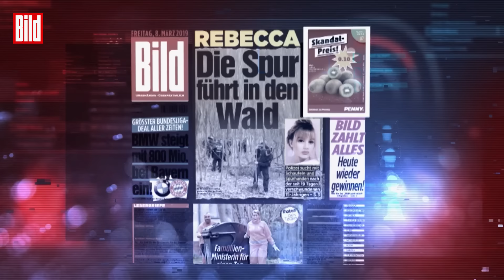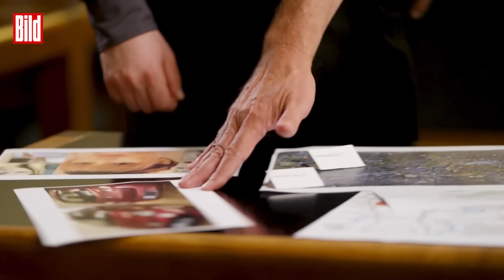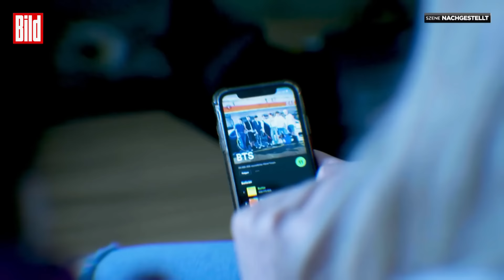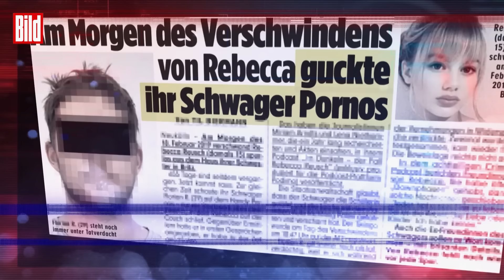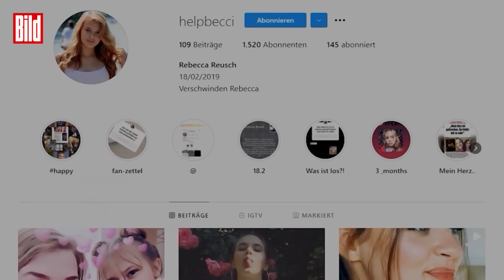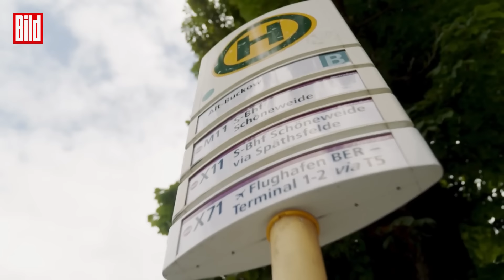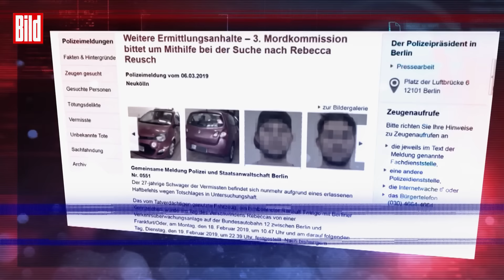Rebecca Reusch: Nach vier Jahren wieder Durchsuchung beim Schwager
Kommt jetzt der Durchbruch im Fall der vermissten Berliner Schülerin Rebecca Reusch (war bei ihrem Verschwinden 15)? Wie RTL berichtet, gab es beim immer noch tatverdächtigen Schwager Florian R. eine erneute Hausdurchsuchung.

Heißt: Es MUSS einen neuen Hinweis geben! Das sagte eine Sprecherin der Behörde am Donnerstagmorgen: „Es muss sich zumindest ein neuer Anhaltspunkt ergeben, um eine Durchsuchung zu rechtfertigen.“ Die Durchsuchung sei durch einen Beschluss des Amtsgerichts Tiergarten erfolgt.

Weiter sagte die Sprecherin, dass der erneute Einsatz in dem Haus „vor einiger Zeit“ erfolgt sei. Der Schwager ist weiterhin Beschuldigter in dem Kriminalfall. Er war am Morgen ihres Verschwindens einige Stunden allein mit ihr im Haus.